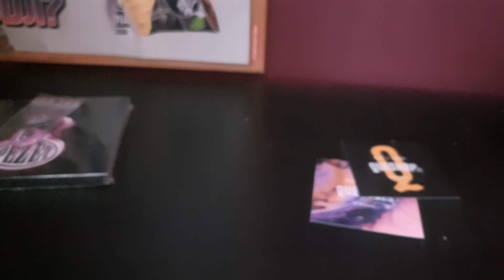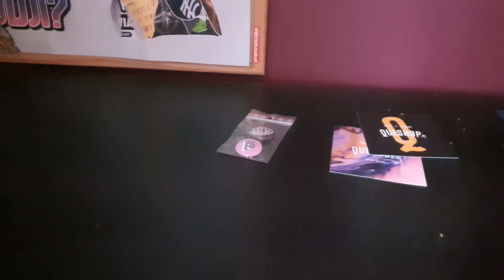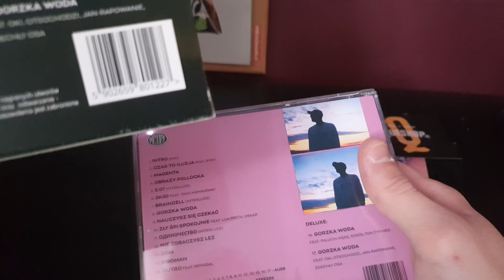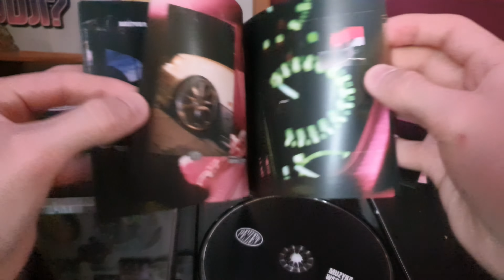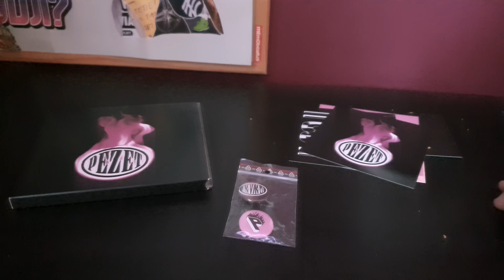PEZET - MUZYKA WSPÓŁCZESNA "PREORDER" (Unboxing CD)